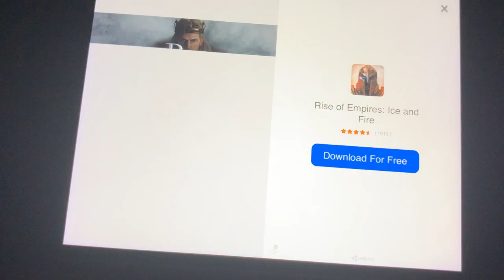HUNGRY SHARK LETS PLAY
Enjoy another video with your boy Animeking67 here we are playing hungry shark I love this game download it at the App Store it’s totally free all u do us go around eating sharks and people and other fish 🤗 I love u guys 💝💖